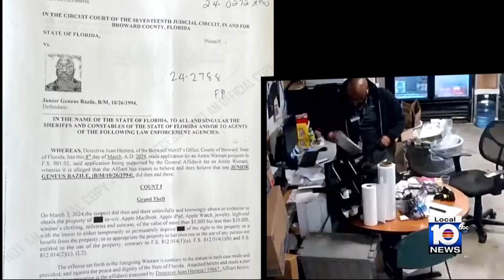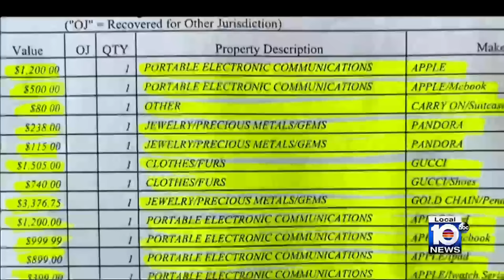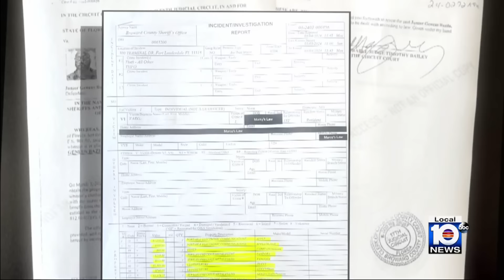Employee at Fort Lauderdale airport facing felony charge after stolen luggage found at his home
A determined Spirit Airlines passenger was on a mission to find her stolen luggage.